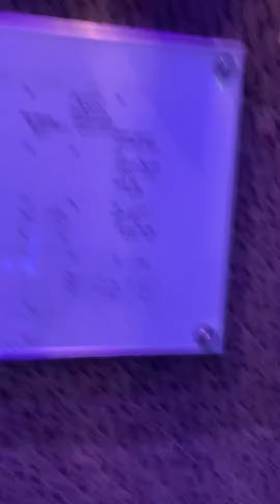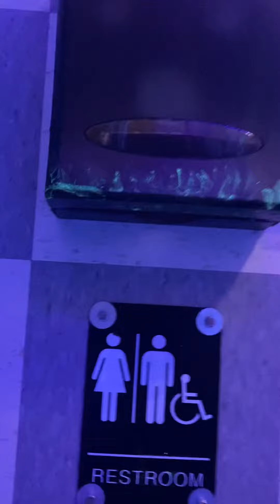This exhibit really shows the germs 😬